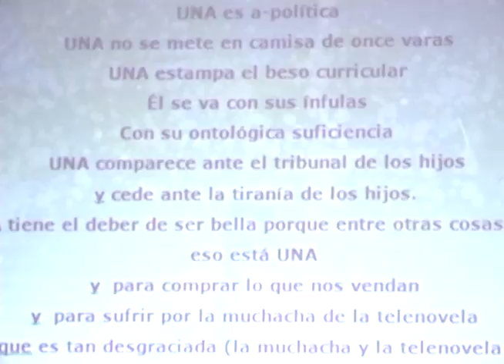Aqui Tatuy Informa: Conmemoración Día Internacional de la Mujer en tiempos de Revolución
Este Jueves 08 de Marzo de 2012, en los espacios de la Casa de los Trabajadores Carlos Marx, se realizó Conversatorio sobre el día de la Mujer en Tiempo de Revolución, para así conmemorar este día; como un día de lucha por la emancipación de la Mujer Trabajadora.
Iniciada la actividad, se presentan audiovisuales cuyas protagonistas son las mujeres, donde las ideas manifestaron rescatar este día y en vez de celebrarlo, conmemorarlo, pues es un día de lucha y exigencias que apunta a la participación del género en todos los espacios, cargos, lugares e instituciones, y demás partes del mundo. Asimismo su carácter emblemático de afecto, hizo que las mujeres recitaran poemas en memoria de aquellas mujeres de familia, trabajadoras y caídas en combate.